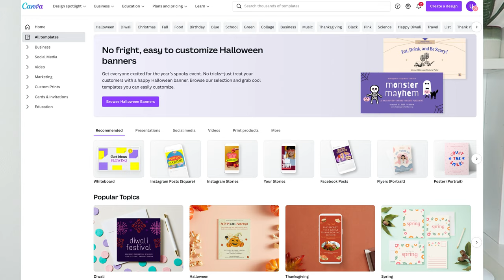7 Small Business Essentials YOU need before you start! | UK Business Owner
Learn how to start a product business from scratch here! [FULL COURSE]

Dymo Printer

CHAPTERS:
00:00 Intro
00:39 Finances
01:02 Osome
02:59 Domain, Trademark, Address
05:04 Shopify
05:48 Email Marketing
06:45 Canva
08:16 Label Printer
10:33 Mindset

Read my book 'Get My Curls Back!'

Neweer ring light
Phone tripod
DYMO label printer
Products I use

small business essentials, business essentials, uk small business, small business owner, online business essentials